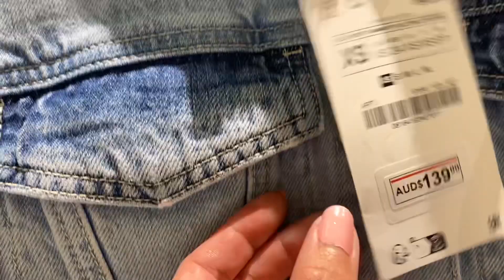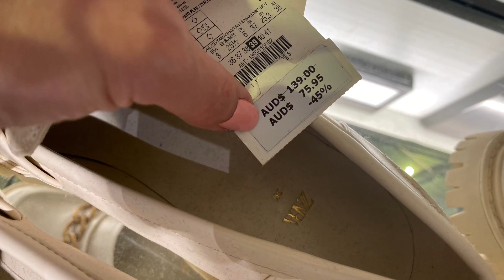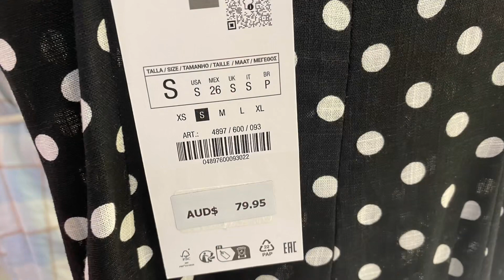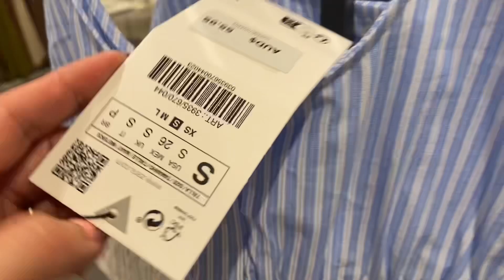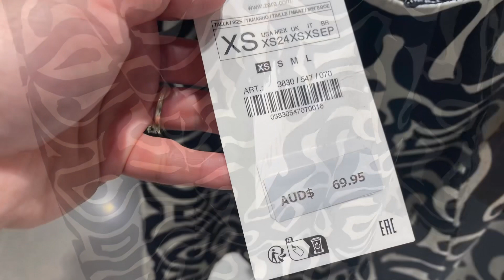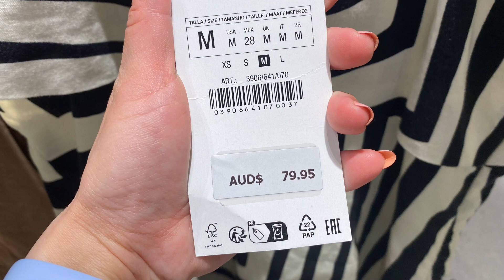ZARA WOMEN’S NEW ARRIVAL OCT 2023 SPRING SUMMER COLLECTION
ZARA NEW ARRIVAL OCT 2023
SPRING SUMMER COLLECTION
Zara Australia
All price tags are in AUD

or your country official Zara website.

Milmo 💝